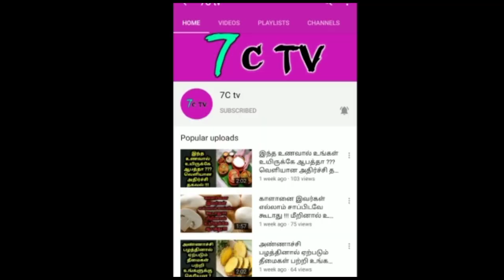அதிமுக வலிமையாக வேண்டும் ! சசிகலாவை அதிமுக' வில் சேர்க்கலாம் ! அண்ணாமலை பரப்பபு கருத்து ! speedtamil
அதிமுக வலிமையாக வேண்டும் ! சசிகலாவை அதிமுக' வில் சேர்க்கலாம் ! அண்ணாமலை பரப்பபு கருத்து !